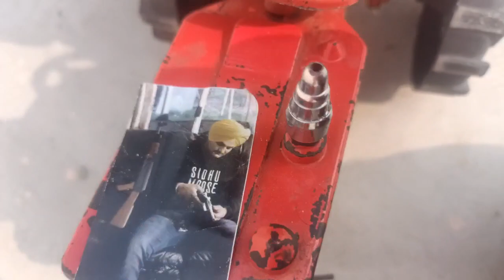बच्चों को खिलौनों से खेलना चाहिए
इससे बच्चे स्वस्थ रहते हैं